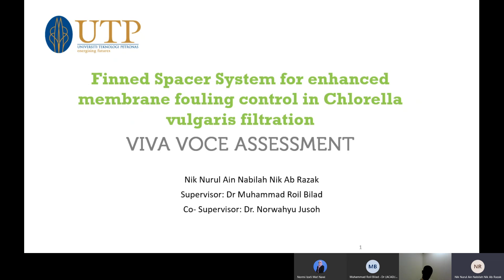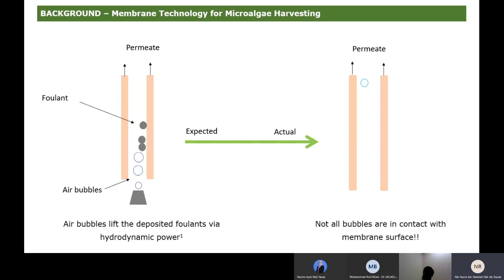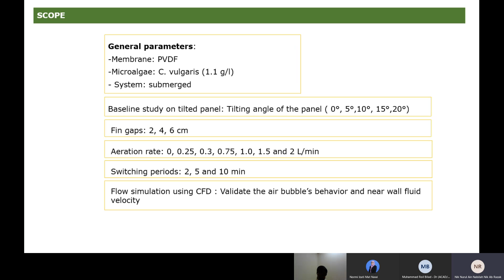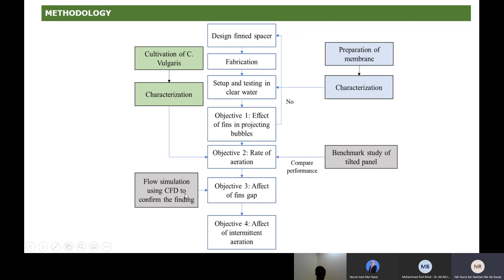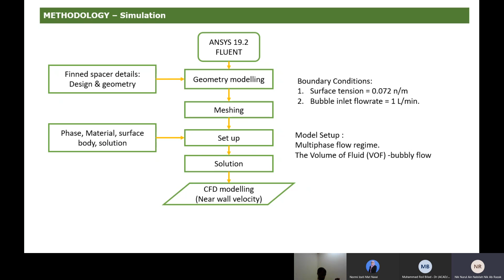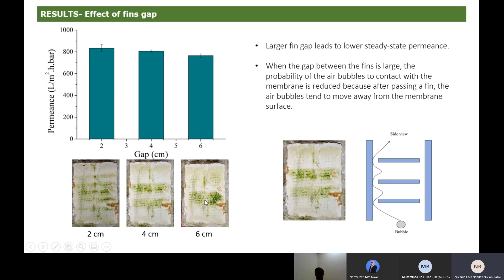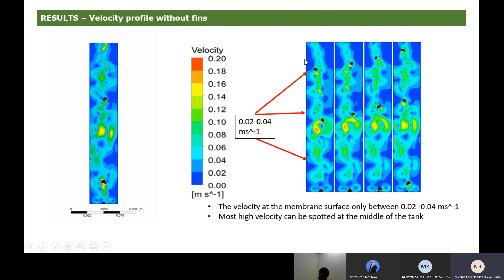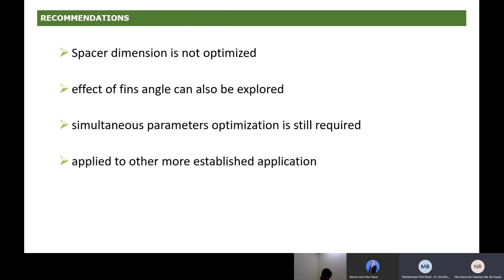Viva Voce Presentation (MSc)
Finned spacer system for membrane fouling control in microalgae filtration